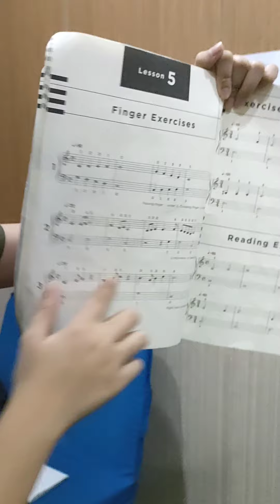senang tapi sedih..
sudah semngat pulang les ke sekolah ehh jd sedih karna anak kucing zowie hilang satu..